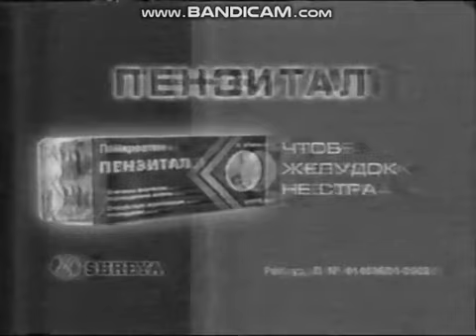Анонсы и рекламный блок (НТВ, 29.12.2005) (12)